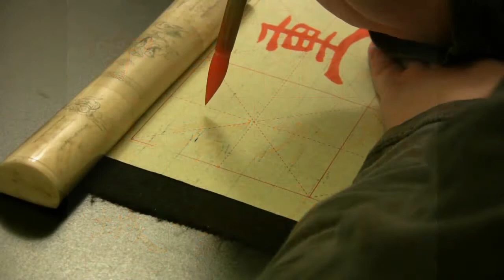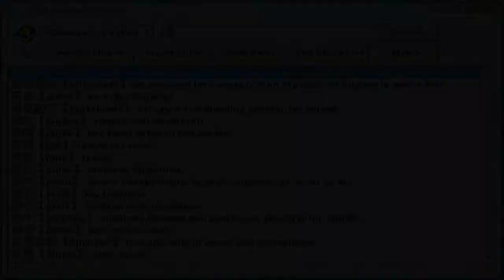Li Shu 隸書 Chinese Calligraphy Sample Characters 守居城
Randomly selected sample characters (not a phrase):
守 guard; keep
居 live
城 city
Note: In ancient China, it was common to write an extra Dot beside 土 (soil). But don't add a Dot to 王 (king) otherwise it becomes 玉 (jade).

Filename: RED-LiShu-KeepLiveCity-SPEED-128-pf.wmv